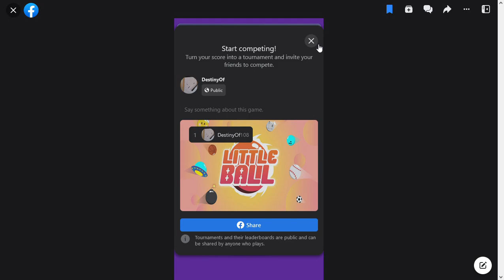SlowPCGaming Little Ball 08-04-2023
This is a fun game.  Time the drop of your ball through a hoop.  The ball swings left & right from a thin string.  Each time you drop the ball through a hoop it is caught by another string that is swings from.  The speed of this swinging motion can change from one hoop to the next.  Plus the hoops can appear at different locations.  Then there are chances to catch prizes while also trying to drop your ball through a hoop.  Simple concept that is addictive fun.